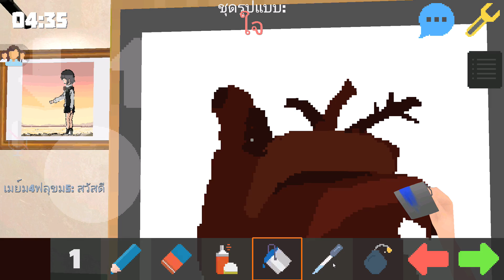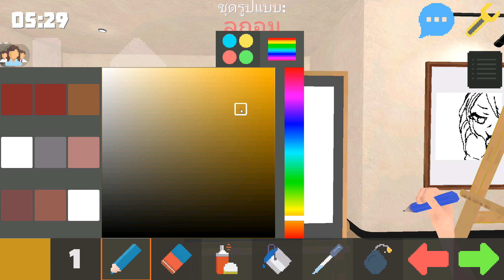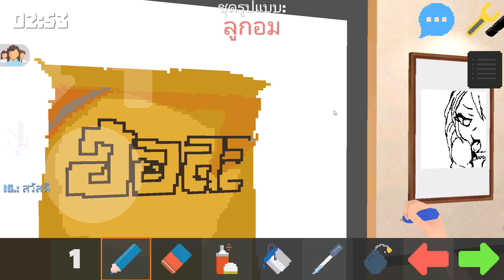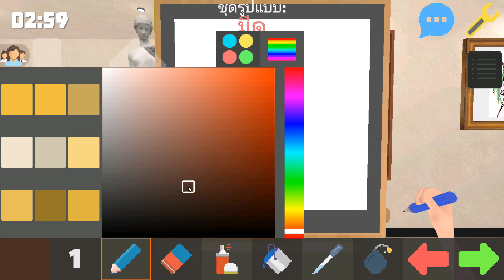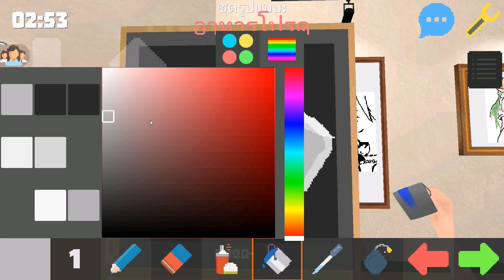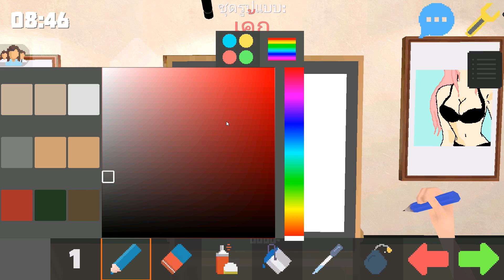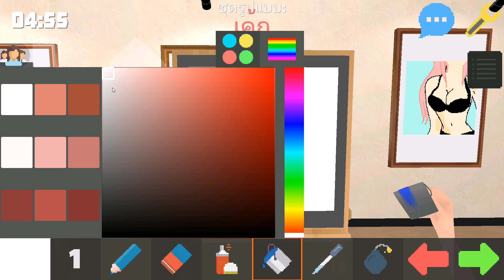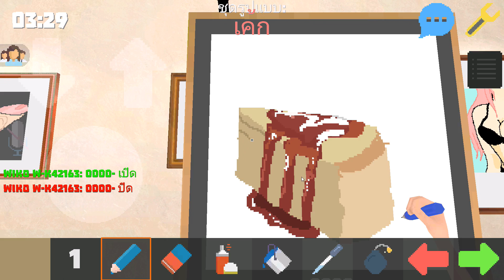อันดับ 3 อยู่ไม่ไกล ต้องไปให้ถึง!!